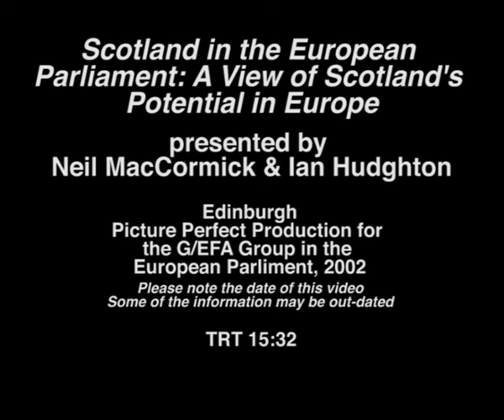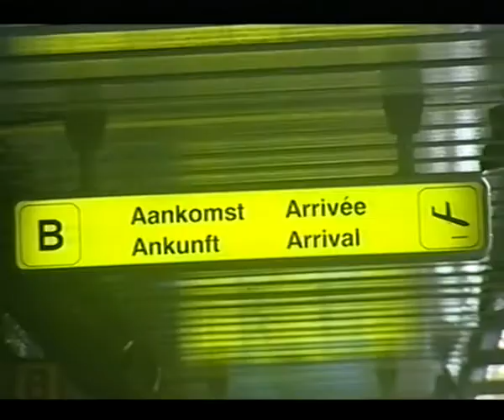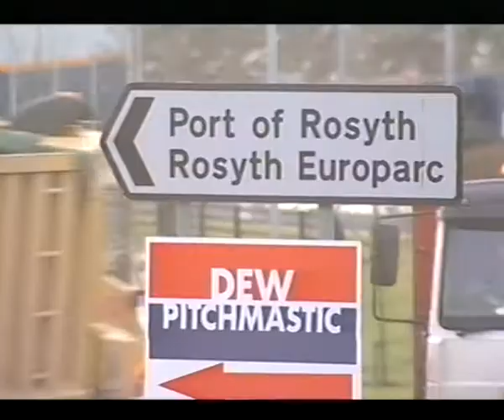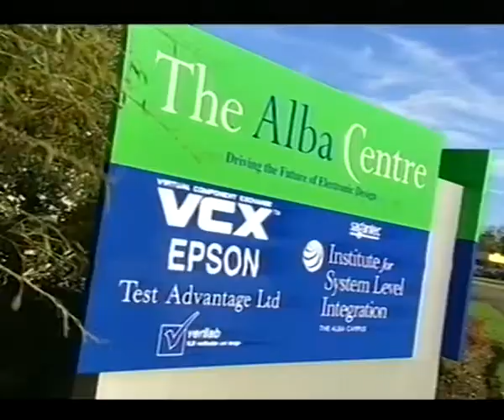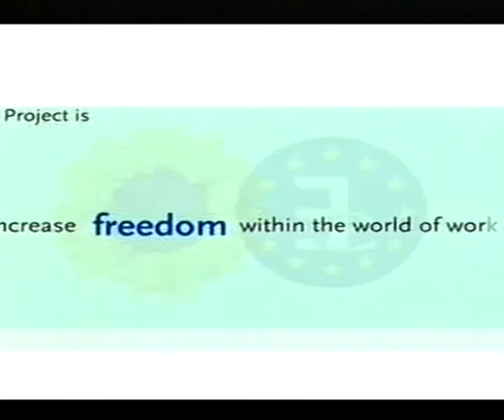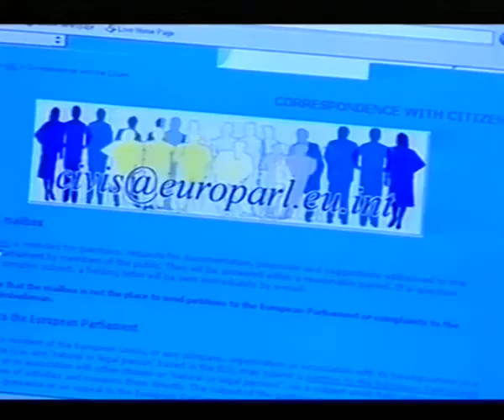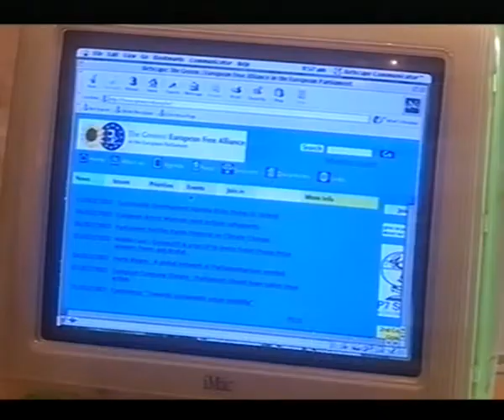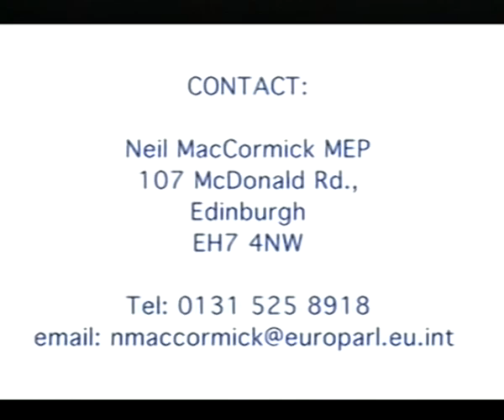Scotland in the European Parliament: A View of Scotland’s Potential in Europe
Scotland in the European Parliament: A View of Scotland’s Potential in Europe, presented by Neil MacCormick and Ian Hudghton, 15 minute film, Edinburgh: Picture Perfect Production for the G/EFA Group in the European Parliament, 2002. Please note the date of this video, as a result of which some information may be out-dated.